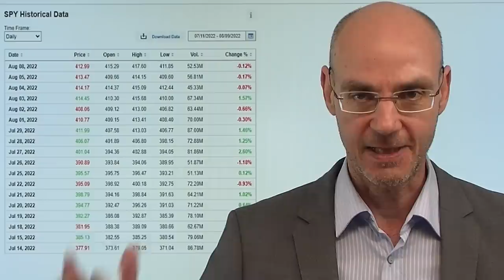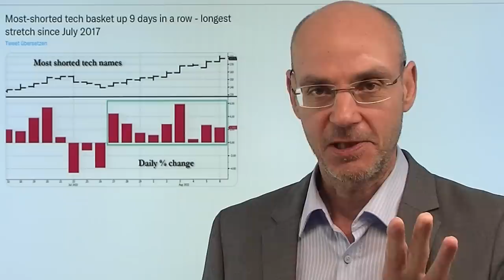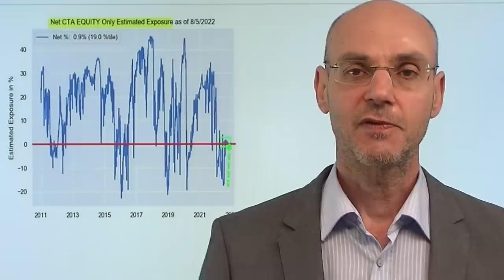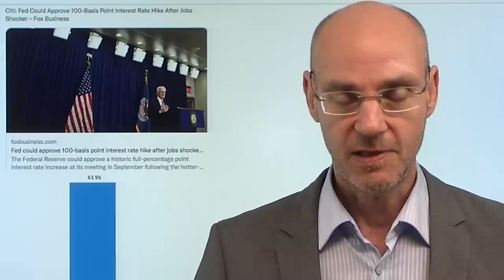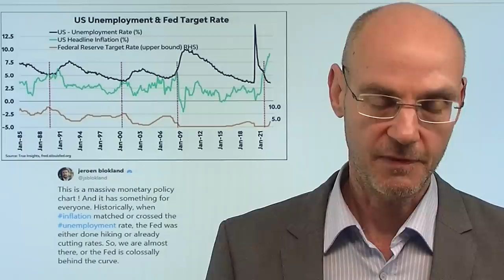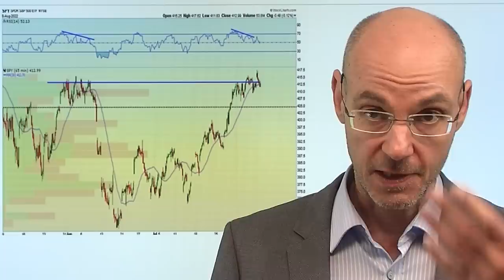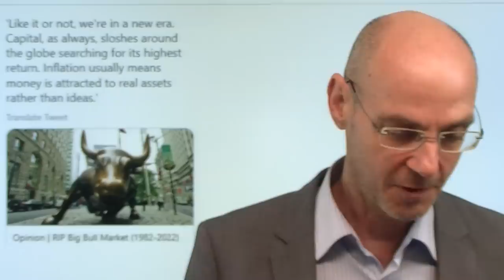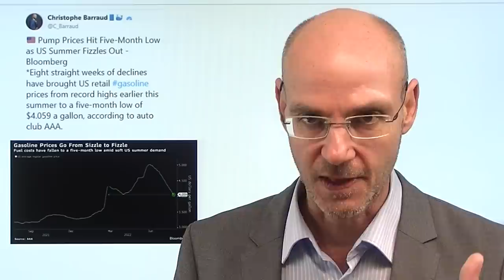Zinsen: Der Zeitpunkt, an dem die Fed umsteuert! Videoausblick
Hinweise aus Video:
1. Taiwan: Krieg? Die Lage zwischen USA und China aus spieltheoretischer Sicht

2. Gasspeicher-Befüllung: Derzeit Riesenschritte – vor dem Zeitplan

Die Märkte erwarten, dass die Fed in nicht allzu ferner Zukunft Schluß macht mit den Anhebungen der Zinsen. Blickt man in die Geschichte, dann zeigt sich, dass die Fed dann reagiert, wenn Inflation und Arbeitslosigkeit bestimmte Marken erreichen (welche Marken sehen Sie im Video). Gestern drehten die Märkte nach starkem Start wieder nach unten. Ist damit die Rally jetzt vorbei? Manches spricht dafür, vor allem dann, wenn heute das gestrige Tagestief im S&P 500 bei 4129 Punkten fallen sollte. Die Märkte sind nach den US-Arbeitsmarktdaten vom letzten Freitag wie vor zu optimistisch für die US-Wirtschaft. Bis die Fed wirklich umsteuert, wird noch viel passieren..